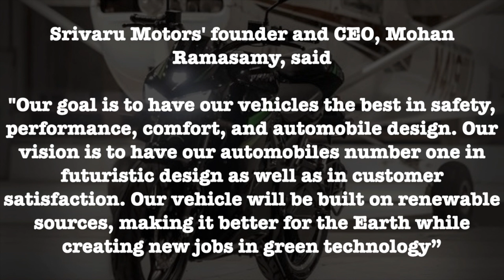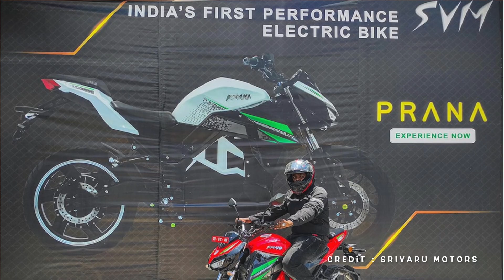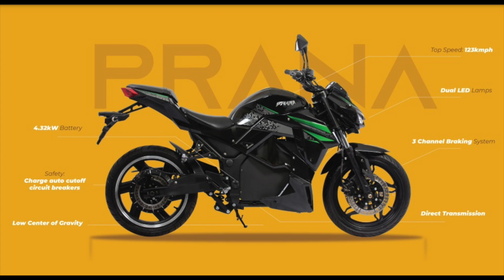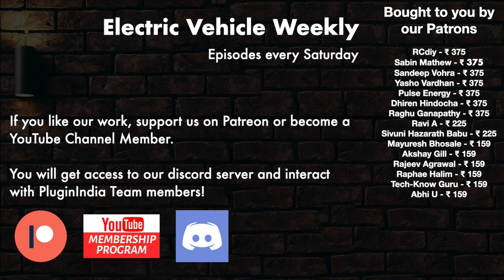Prana : Electric Motorcycle is launched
Srivaru Motors, which is a Coimbatore based startup has launched its high-speed electric motorcycle - Prana in India. This motorcycle is aimed largely at the commuter customer segment.

Tag words:
Prana
Prana Electric Motorcycle
Electric Motorcycle
Prana Bike
Prana Electric Bike
Srivaru Motors